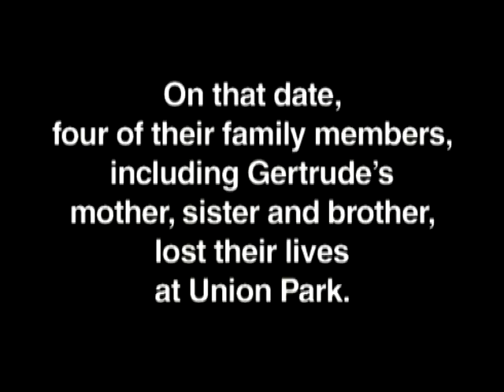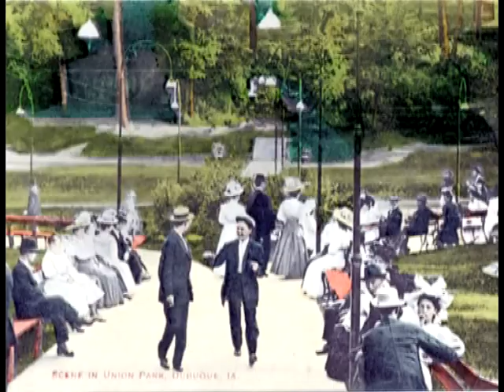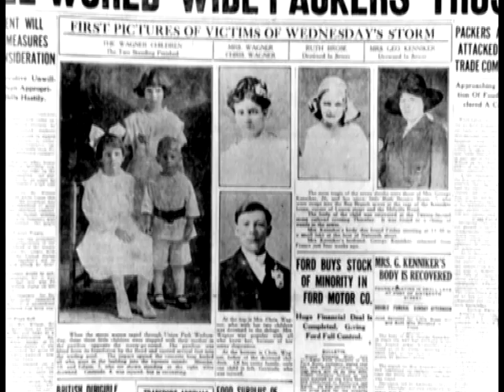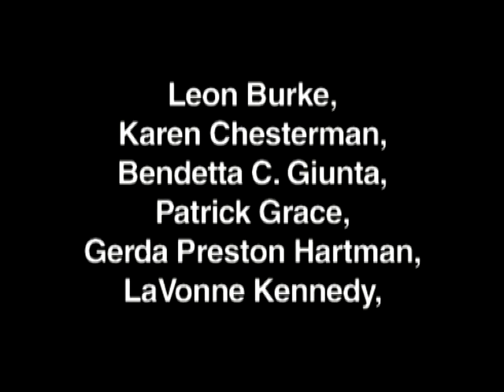The 1919 Union Park Flood - The Day the Amusement Died, The Spirit Remains